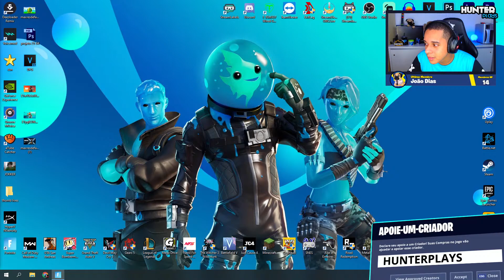SKIN GRATIS FORTNITE ! LOJA DE HOJE FORTNITE | FORTNITE LOJA DE ITENS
🔥 Fortnite loja de itens, Fortnite Loja de Hoje, Live Fortnite, Fortnite Outifit, Fortnite Sala Personalizada, Fortnite Criativo, Fortnite Live Ao Vivo . 🔥

⚡ Assine Amazon Prime e garanta um sub grátis por mês No HunterPlays.

🎮 MINHA EPIC: HUNTERPLAYSHD 🎮

💰COMO GANHA HUNTERPONTOS?
Ver a live ➔ 5 minutos = 20 Pontos
Subscrever o canal ➔ 100 Pontos
Membro ➔ 500 Pontos + 5 pontos a cada 5 min

💫SOBRE A LOJA DO FORTNITE

🏆 INFORMAÇOES DO ORTNITE BATTLE ROYALE!

Fortnite é um jogo eletrônico multijogador online revelado originalmente em 2011, desenvolvido pela Epic Games e lançado como diferentes modos de jogo que compartilham a mesma jogabilidade e motor gráfico de jogo. Wikipédia

🌄 SOBRE LIVE DE FORTNITE!

🌌SOBRE CANAL DO HUNTERPLAYS!

 🎁 SOBRE OS INSCRITOS!

💌 SOBRE CONTEÚDO DO CANAL!

Video Para Criança rir, Entretenimento, Kids, Crianças, Familia,Video Para Familia, Live Para Familia, Family, Videos Engraçados, Videos Divertidos, Lives Engraçadas, Lives Divertidas, Video Infantil, Infantil, fortnite customs, fortnite scrims

🏹 SOBRE FORTNITE BATTLE ROYALE!

Canais que assisto e recomendo:

Shutdown
Gridisky
Flakes
Jonboss TV
Cg Play
Dengoso
Muzier
Overlordz
Patriota
Vutuner